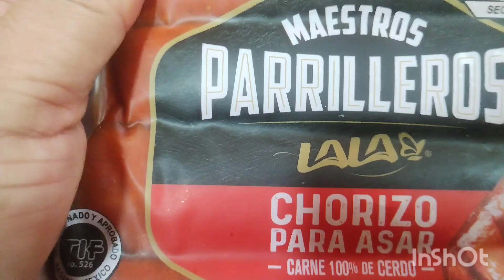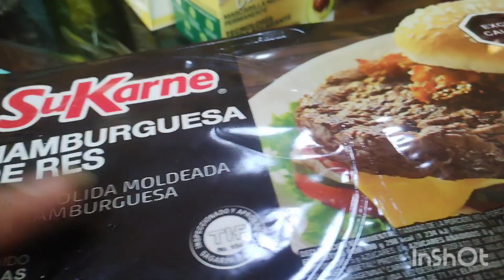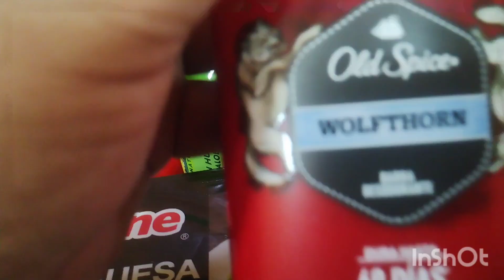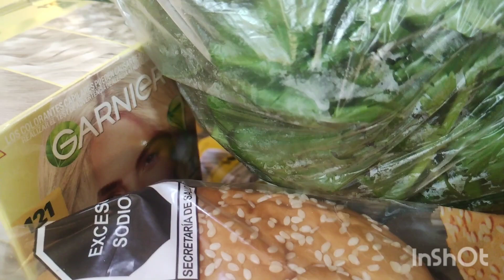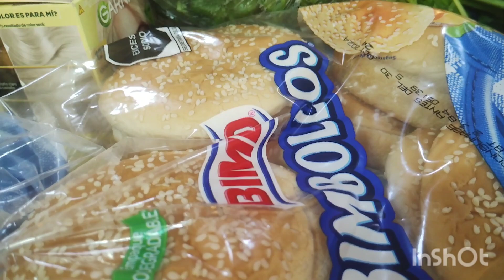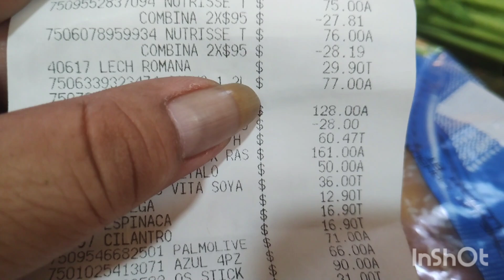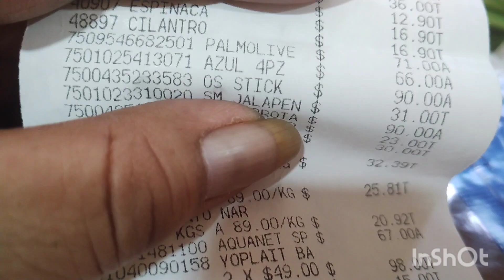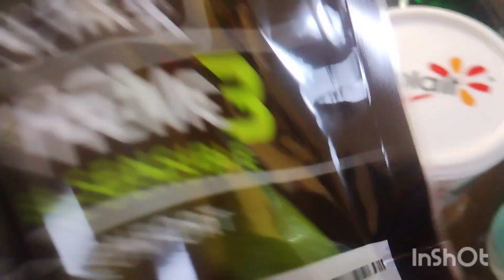Despensa quincenal y semanal .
Despensa quincenal del.whallmart